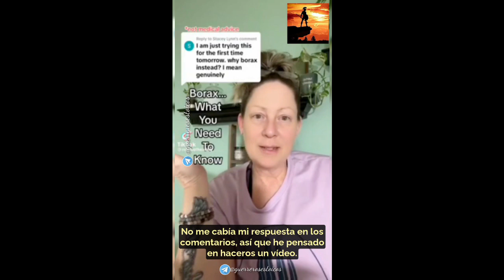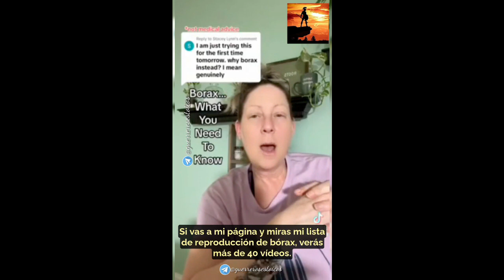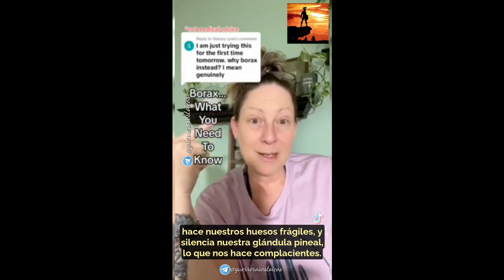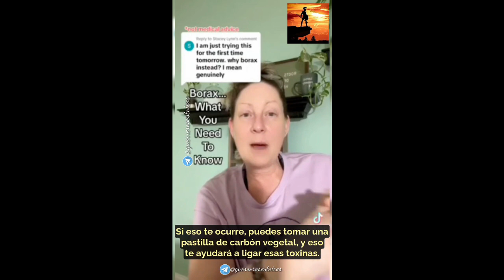Borax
El bórax, un compuesto natural rico en boro, se ha vuelto popular por sus numerosos beneficios para la salud y ha reportado éxito en el tratamiento de enfermedades crónicas, como enfermedades autoimunes, desequilibrios hormonales y dolor crónico. Su ingrediente activo, el borato de sodio, es un agente antiinflamatorio que trata eficazmente enfermedades inflamatorias como la artritis, la gota y las encías inflamadas, así como infecciones de la vejiga, infecciones del tracto urinario, etc, y otras dolencias específicas.